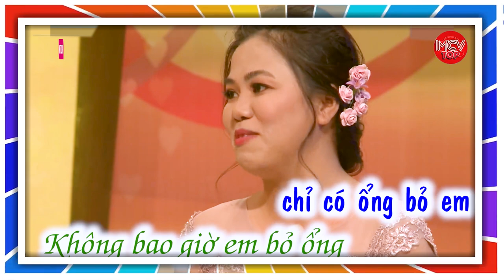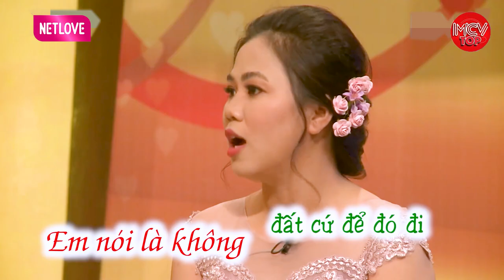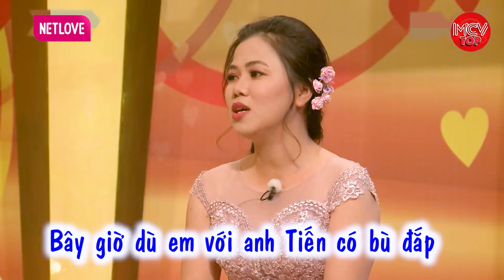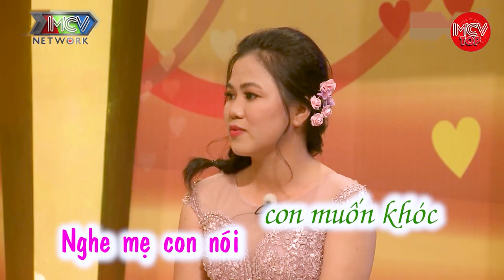Câu Chuyện Tình Yêu Của Anh Chàng Khuyết Tật, Yêu Con Riêng Của Vợ Như Con Ruột | Vợ Chồng